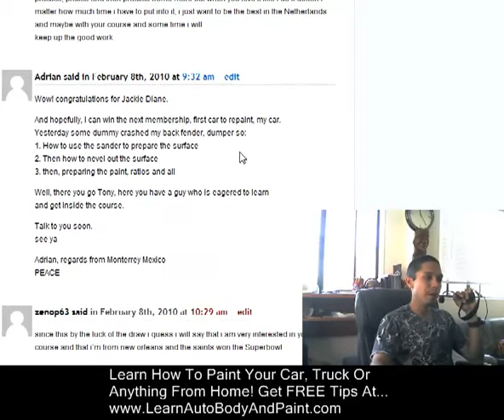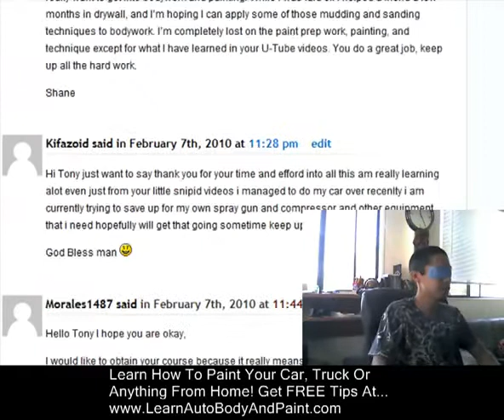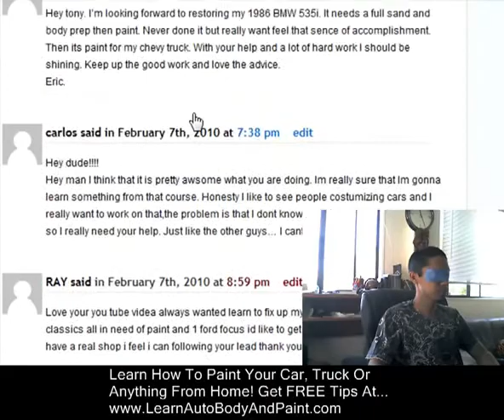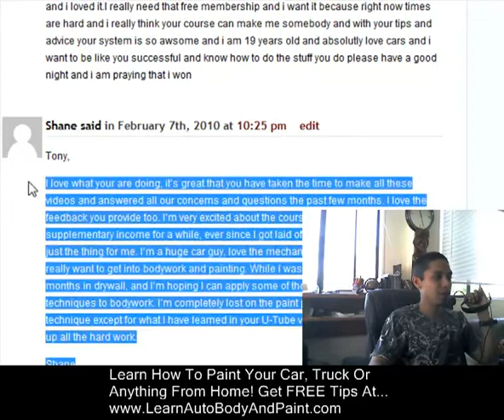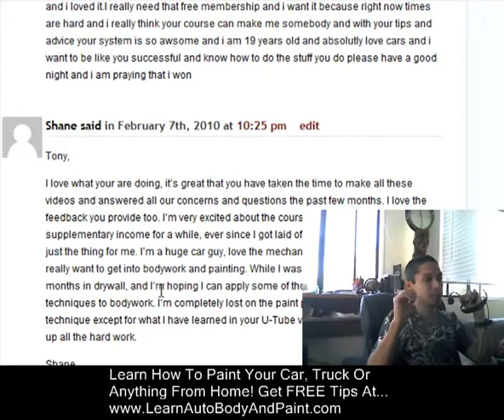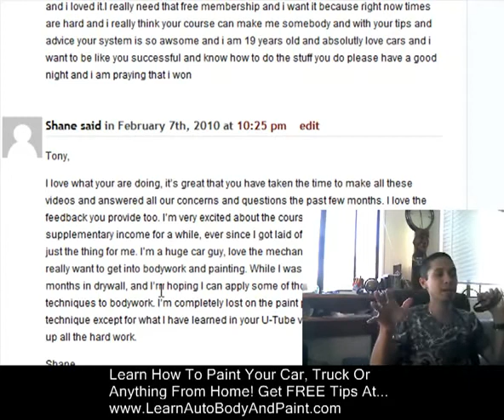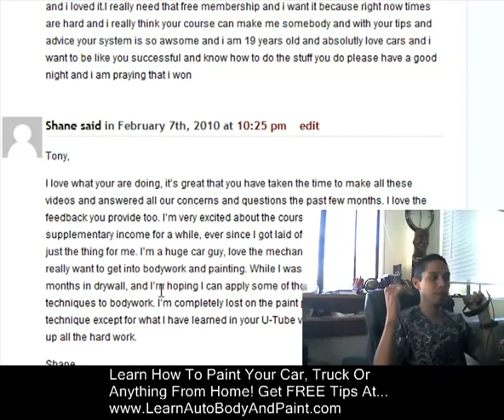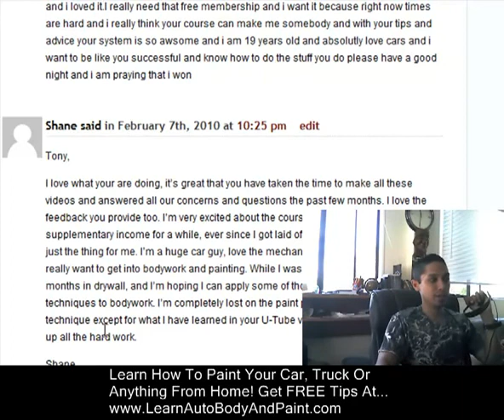Paint-a-Car-Free-Membership-Winner-2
learn how to paint your car
from home. learn auto body skills to paint cars, motorcycles or anything
with cool automotive finishes.

Get A Free 85 Page Auto Body & Paint Manual + 7-Day Video Boot-Camp Access